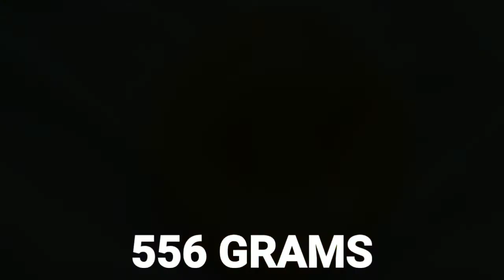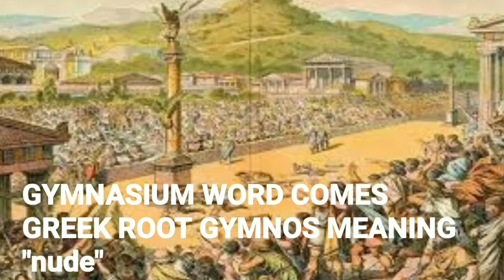Olympics की कुछ अनसुनी बाते || Some unknown facts about Olympics : Olympics 2020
I am Sarvesh Kumar Singh from the city of sangam: prayagraj

StayHomeStaySafe